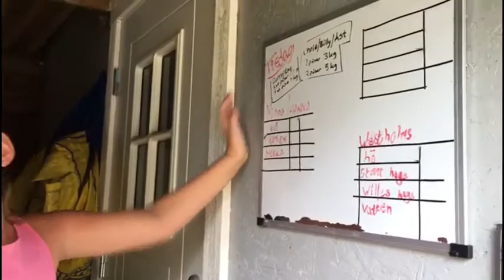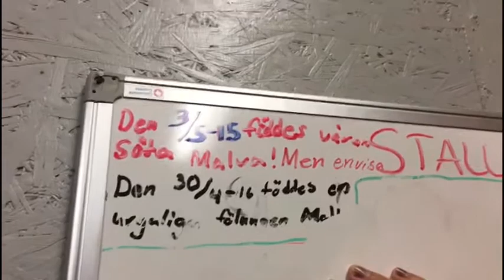Garden tour!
Halloj!
Alltså jag har kämpat så med denna videon! När vi filmade började kameran att sluta filma och sen började den igen! Det bar svårt men det finns en bättre förklaring i filmen😄!
Nästa film som kommer på tisdag får ni hänga med Tilda i en vlogg!